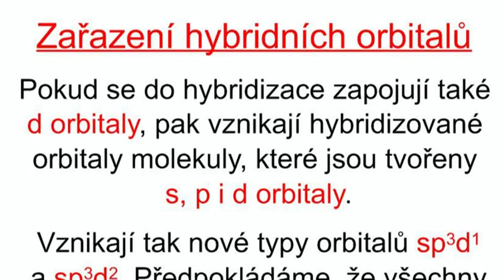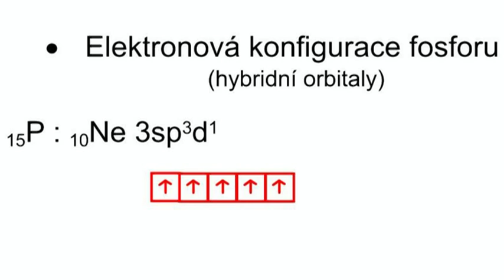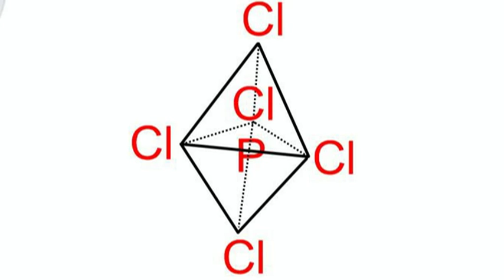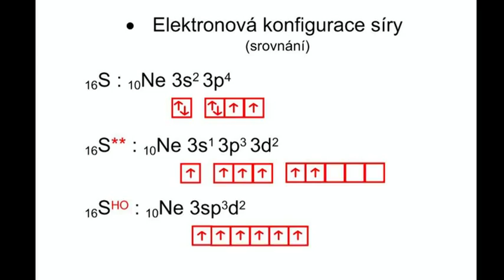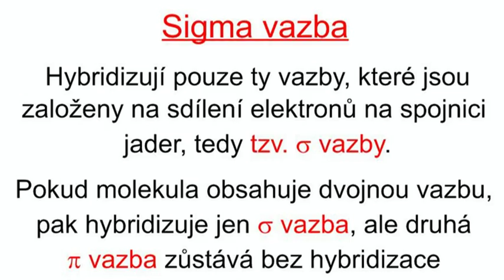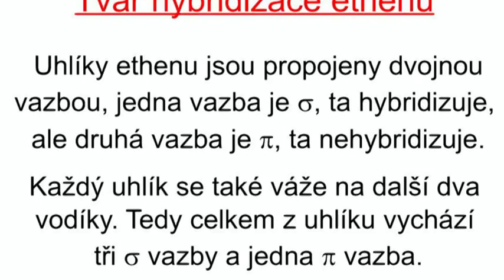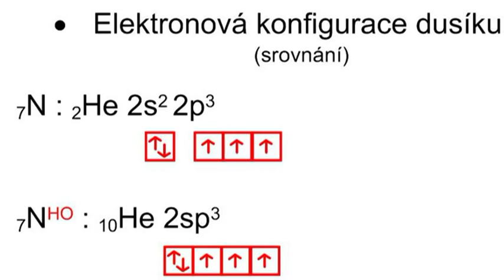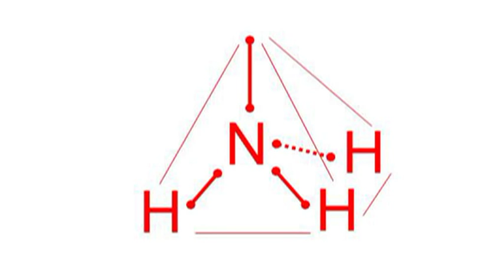Ko127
Složená hybridizace - aplikace na chlorid fosforečný a chlorid sírový. Hybridizace násobných vazeb - ethen a ethyn. Odlišnosti u hybridizace molekul s nevazebným
elektronovým párem (amoniak).